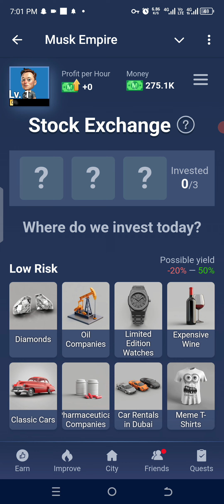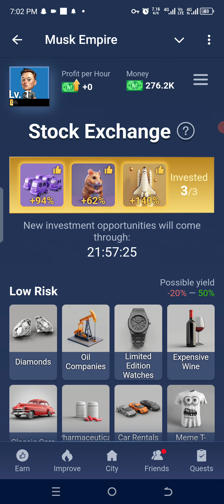Musk Empire Crypto Bot Daily Combo Today 27 July Updated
In this video, we delve into the latest updates of  Musk Empire Crypto Bot Daily Combo for July 27. Keep up with the trends and maximize your crypto trading potential with this updated information.